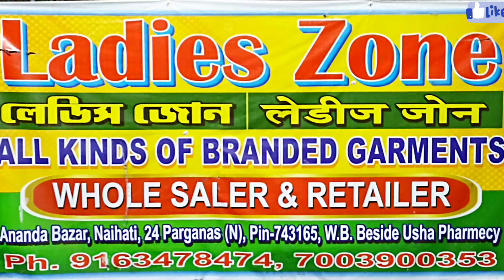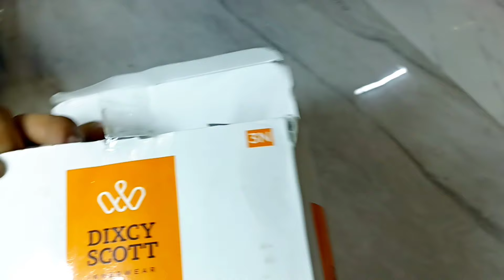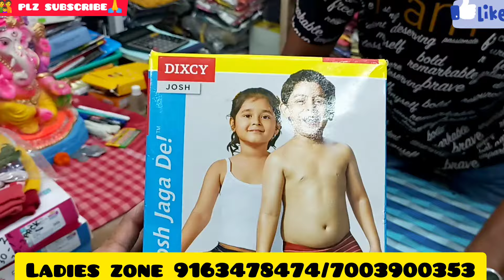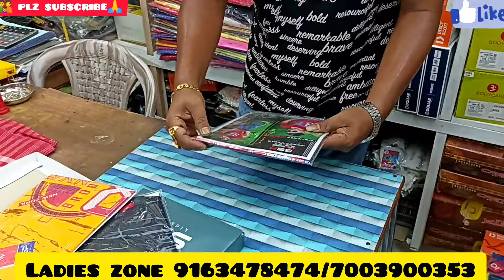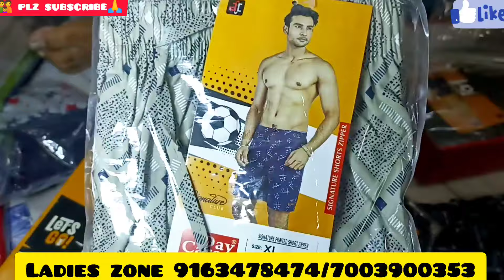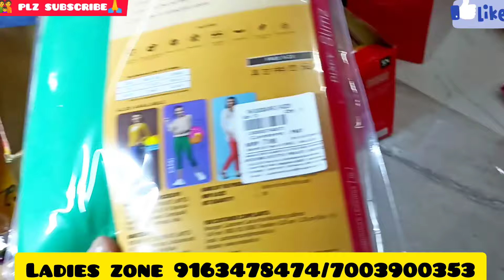Rupa, Lux, Amul, Dollar, Jockey|Branded Fresh Lot|Ladies Zone|Orignal Branded Innerwear wholesale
Rupa, Lux, Amul, Dollar, Jockey|Branded Fresh Lot

LADIES ZONE

ANANDA BAZAR NAIHATI KOLKATA

TUESDAY CLOSE FULL DAY CALL BEFORE COMING

DABIR JUNCTION FACBOOK LINK 👇👇👇🙏🙏🙏

.VIDEO DECLAIMER.

.Types of undergarments
Rupa, Lux, Dollar, Amul, Jockey, All Types of Men& Undergarments Wholesale in Kolkata
all types of bra
Bra, Panty Wholesaler in Kolkata
Branded Undergarments
Girls Top, Frock, Skirt, Western Dresses Wholesale Babasuit Wholesale
panty wholesale market in kolkata
New born baby dresses Wholesale
Bedsheets Wholesaler in Kolkata
Kurti, Leggings, Plazo, Hot Pant, Gowns Wholesaler in Kolkata
Three piece set, Two piece set wholesale
Chridar Piece Wholesaler in Kolkata
Nighty Wholesaler in Kolkata
Tshirt, Half Pant, Jeans Wholesaler in Kolkata
Blouse, Petticoat Wholesaler in Kolkata Readymade Garments Wholesaler in Kolkata All types of readymade garments wholesale Macd company garments Wholesale Kolkata Barabazar Wholesale Market Kolkata Metiabruz Wholesale market
Howrah Mangla baat wholesale market.
barabazar wholesaler market
blanket wholesaler market
kurti wholesale market
leggings wholesaler market
Metiabruz wholesaler market
howrah haat
mangla haat
naira set
Alia set